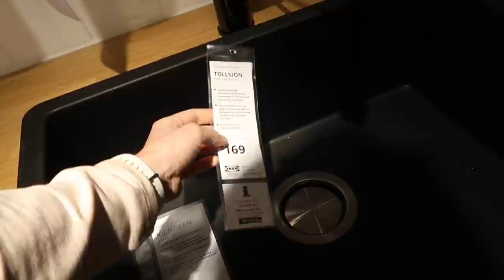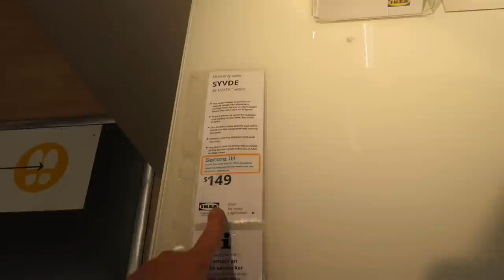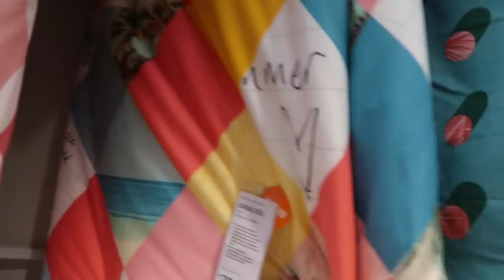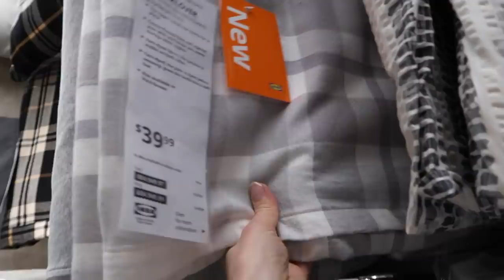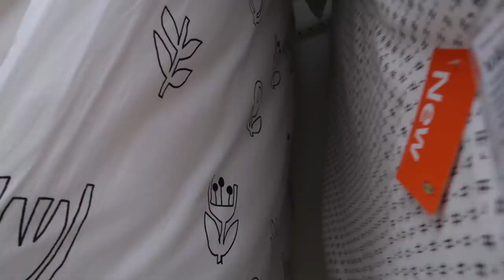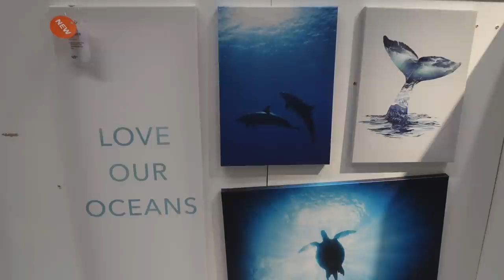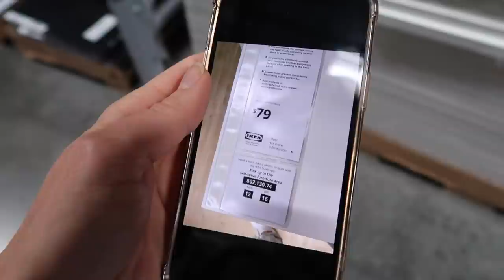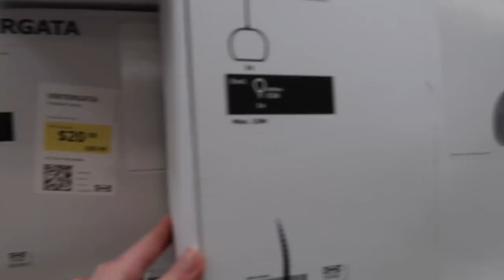IKEA - co nowego? 🇺🇸 / BIURKO i ŁÓŻKO DO POKOJU DZIECKA 🚙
Zakupy w IKEA.  Wreszcie udało mi się kupić to co chciałam!
Znalazłam wiele nowych rzeczy, nowe stoliki, krzesła, dodatki i wiele innych.  Kupiłam coś na co już dawno polowałam.

Zapraszam na wspólne zakupy.
Buziaki
Ania

MUZYKA:
- Ain't Nobody Else but You - Chris Shards feat. Roof
- How Will I Cope - The Eastern Plain